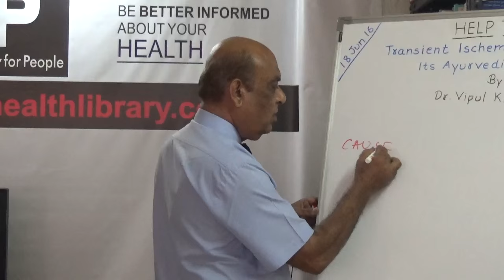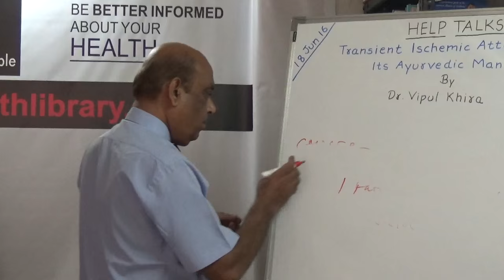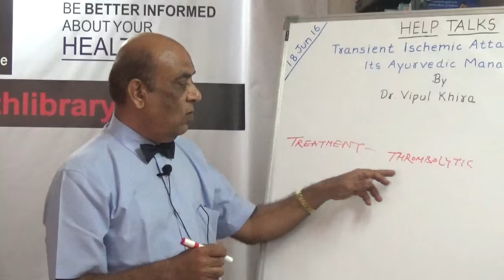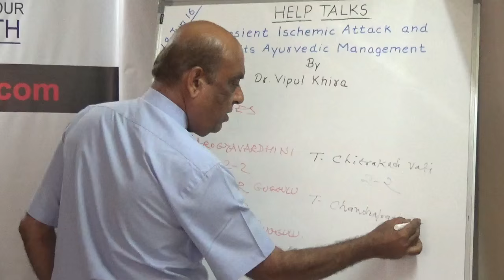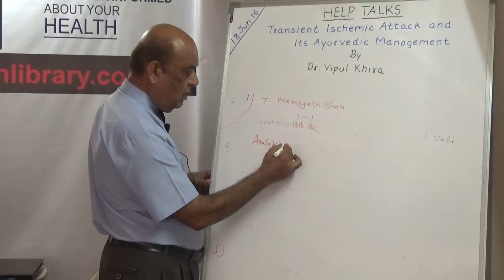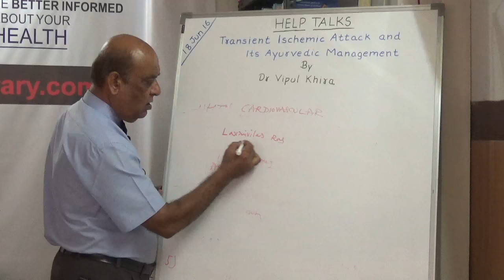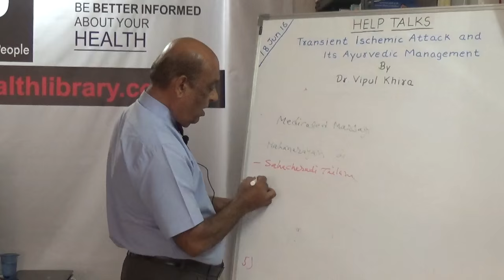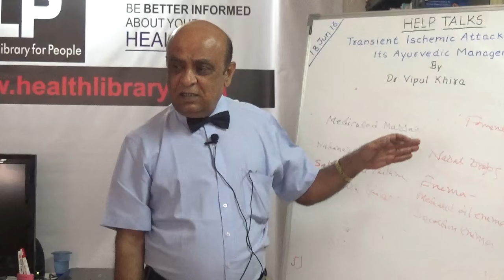Transient Ischemic Attack & It’s Ayurvedic Management By Dr. Vipul Khira HELP Talks Video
"Transient Ischemic Attack & It’s Ayurvedic Management" by Dr. Vipul Khira held on 18th June 2016.

A transient ischemic attack has the same origins as that of an ischemic stroke, the most common type of stroke. In an ischemic stroke, a clot blocks the blood supply to part of your brain. In a transient ischemic attack, unlike a stroke, the blockage is brief, and there is no permanent damage.